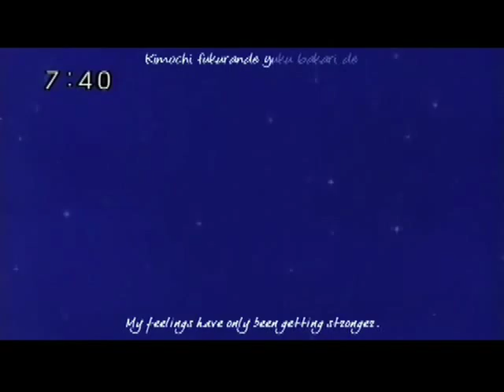🎼 Eternal Snow (Route L version cover) AMV 🎶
We dedicate this song cover to Yasuo Saitou or Yakkun Sakurazuka the original Seiyuu/singer for Takuto.  He very sadly passed away in a traffic accident in 2013 at the age of 37.

Harrmonies written by Kacie Je Claire
Video edited by PrincessRil

Clips from Full Moon wo Sagashite

Soprano - PrincessRil
Melody - Kacie Je Claire
Alto - TrueSailorComet